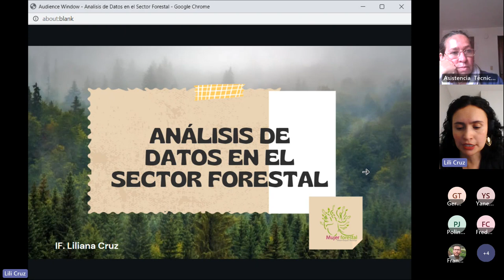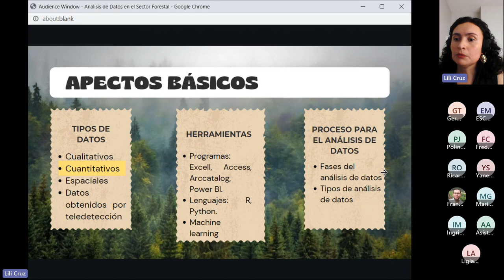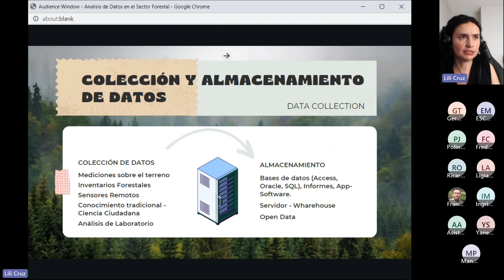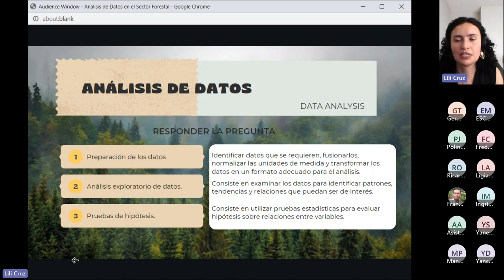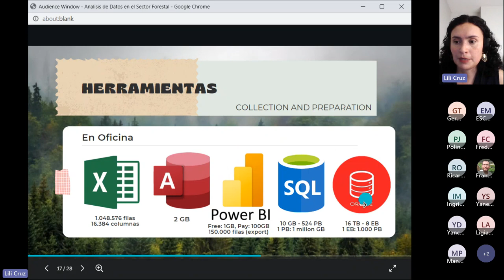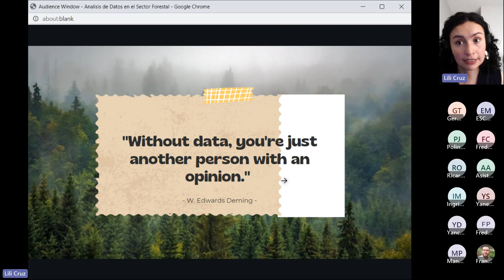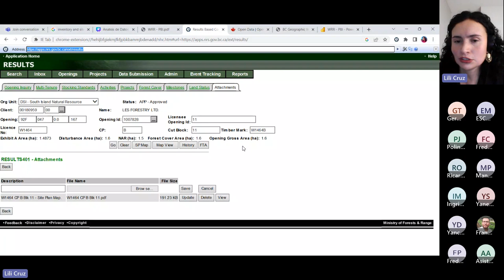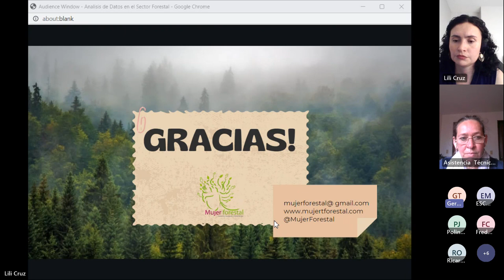Análisis de Datos en el Sector Forestal. Sonia Liliana Cruz (Colombia – Canadá)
El pasado sabado 13 de mayo de 2023 desde las 2:00 p.m., continuamos con las actividades preparatorias de la II Jornada Forestal de Talleres y Conferencias Virtuales ACIF, con la conferencia titulada “Análisis de Datos en el Sector Forestal.”, realizada por Sonia Liliana Cruz, Ingeniera Forestal. Data Analysis Certificated.